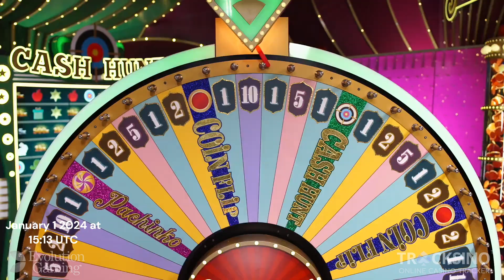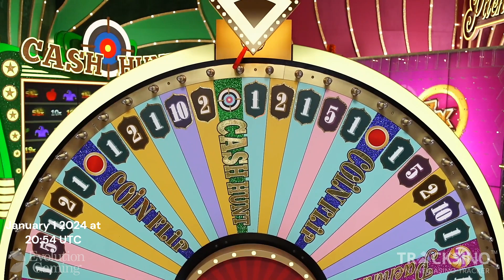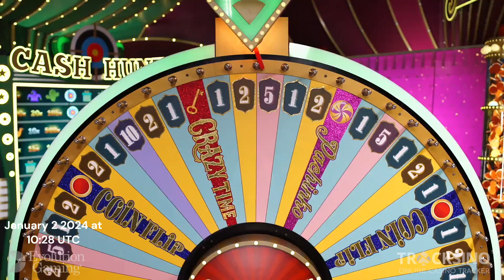Crazy Time BIG WIN TODAY!! 2500X 1500X 625X 400X Multiplier 🤑